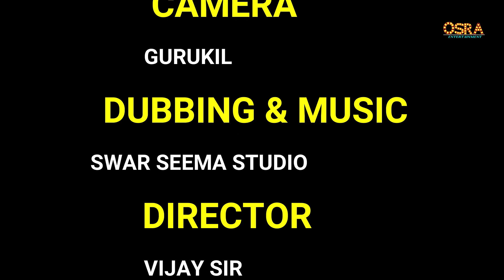NEEYAT, SHORT FILM, BY ARUSHI RAKESH SHARMA (JAN 2024)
@jbm osra entertainments Present's
NEEYAT Short Film
MUSIC SHANKAR DEY
PROD. ARUSHI SHARMA,
RAKESH SHARMA (JBM FILMS)
DR. VINAY

JBM SORA ENTERTAINMENTS  द्वारा एक प्रयास है कि हम  आज कल के समाज मे फैले बिखरते परिवारो को  एक  मेसेज दे सके आप फिल्म देखने केबाद  अपने  विचार हेमे
जरुर  भेजे , चेनल को लाईक सस्क्राइव आप करे